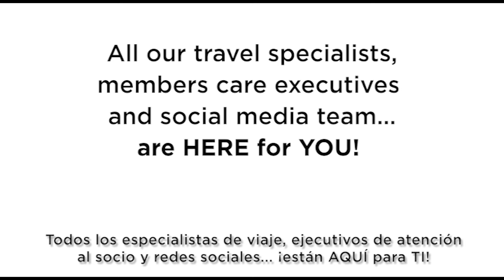Ultimate Leisure Club - We are here for you!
We are here for you, working from home!
If you need us, contact the Ultimate Service Center or the Social Media Channels.